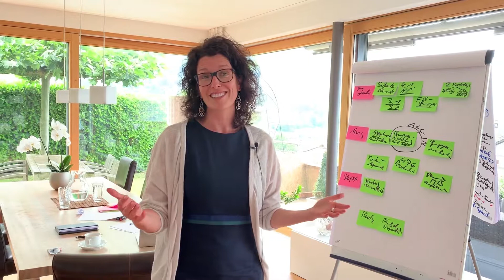Wie Cornelia ihre Positionierung für ihr Millionen-Business fand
Möchtest Du online Deine Traumkunden gewinnen und Dir damit Freiheit, Erfüllung und Wohlstand ermöglichen? Dann bewirb Dich jetzt auf eine kostenfreie Strategie-Beratung, um Deine Träume zu verwirklichen:

Ausserdem gibt es folgende Möglichkeiten für Dich, mehr Inspiration von Christian zu bekommen:

2. In meiner Facebook-Gruppe kannst Du kostenfrei von mir in live-Sendungen lernen und sofort umsetzbare Anleitungen bekommen:

3. Möchtest Du mich persönlich kennenlernen? Möchtest Du in 3 Tagen direkt aufs nächste Level kommen? Dann komm auf unser 3-Tages Seminar:

4. Wenn Du interessiert bist, Dir ein eigenes Premium Business aufzubauen und einfach über das Internet immer die richtigen Kunden zu gewinnen, dann schau Dir mein kostenfreies Online Seminar an:

5. Möchtest Du mein bereits tausendfach bestelltes Buch lesen "Das perfekte Coaching Business"?  Ich schenke es Dir sogar. Es ist auch als Hörbuch oder E-Book erhältlich. Und es gibt zur direkten Umsetzung ein Workbook. Klicke hier:

Du kannst viel mehr erreichen mit dem richtigen Ansatz. Wir freuen uns auf Dich!

Herzlich,